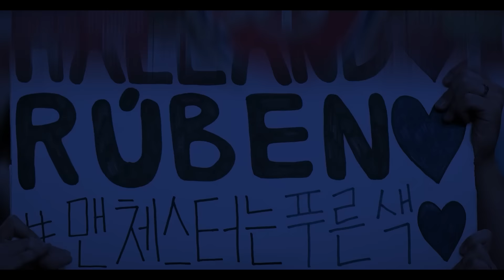BULE Aja Sampai Merinding Mendengarnya,”Reaksi Youtuber Luar Saat Mendengar Lagu Indonesia Raya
BULE Aja Sampai Merinding Mendengarnya,.” Reaksi Youtuber Luar Negeri Saat Mendengar Lagu Indonesia Raya